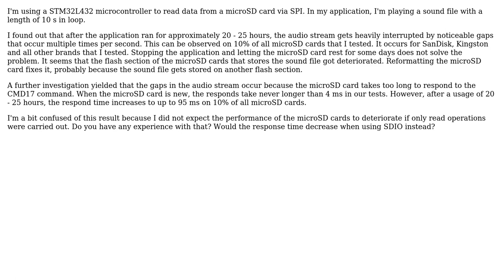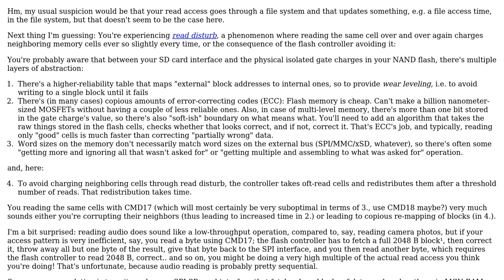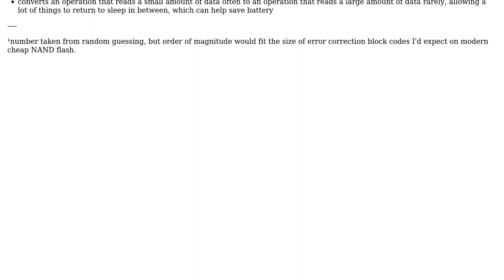Electronics: MicroSD card performance deteriorates after long-term read-only usage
With thanks & praise to God, and with thanks to the many people who have made this project possible! | Content (except music & images) licensed under CC BY-SA | Music | Images & others | With thanks to user Marcus Muller user Hermetica and the Stack Exchange Network Trademarks are property of their respective owners. You are responsible for your own actions.